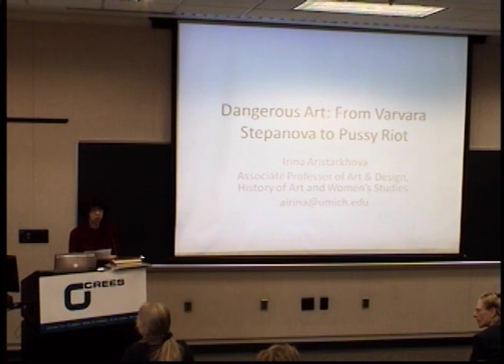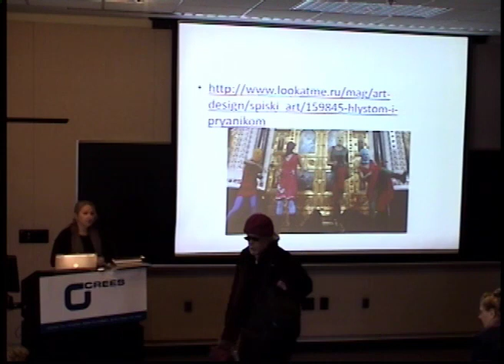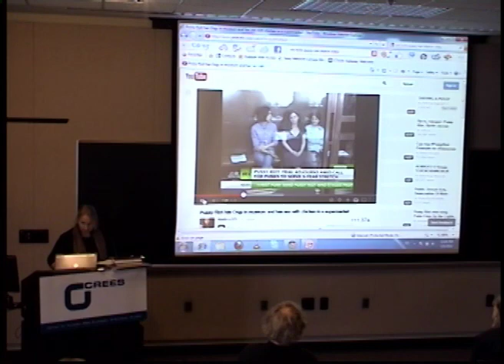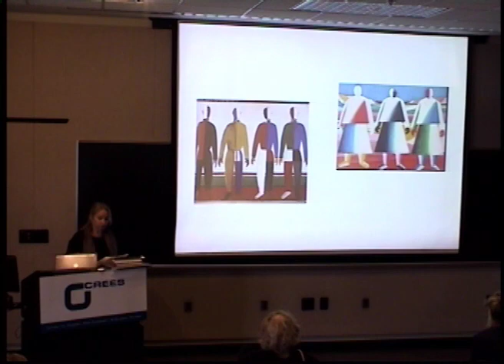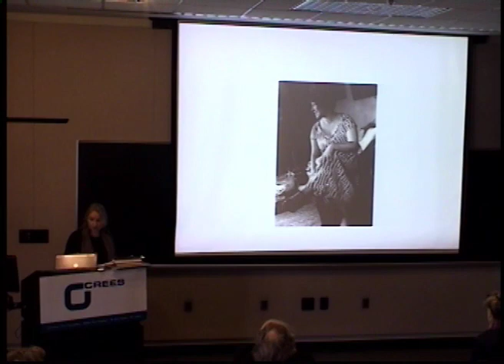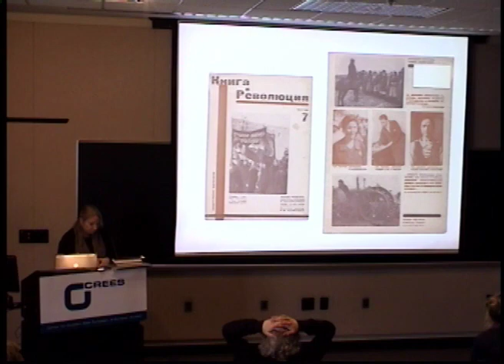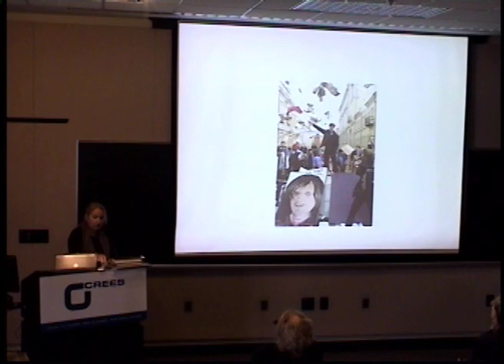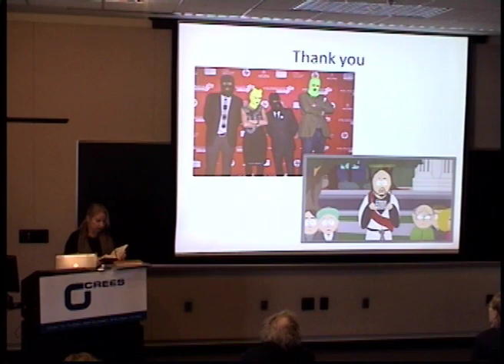Dangerous Art: From Varvara Stepanova to Pussy Riot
Irina Aristarkhova, associate professor of art & design, history of art, and women's studies, University of Michigan. Feb 6, 2013.